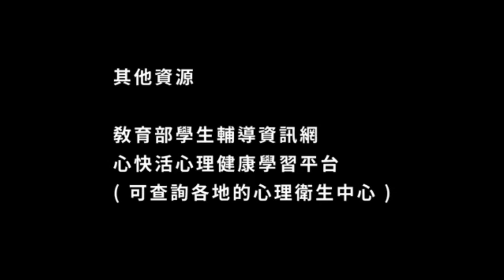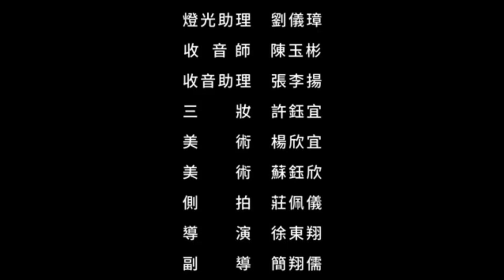20220908-0909★飛越憂鬱的音符《正片節錄》刺青師傅 申哥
崑山科技大學★學生輔導中心服務項目
【個別諮商】 本中心聘有專任心理師、兼任心理師以及義務輔導老師，提供同學有關生活、學業、學習、情感、人際關係、家庭、職業生涯等各方面的諮商或輔導。
【測驗服務】 本中心備有多種心理測驗，適用於測量個人的性向、人格、興趣與創造力等，可以幫助學生了解自我。

自殺防治-生命珍愛影片【飛越憂鬱的音符】正片